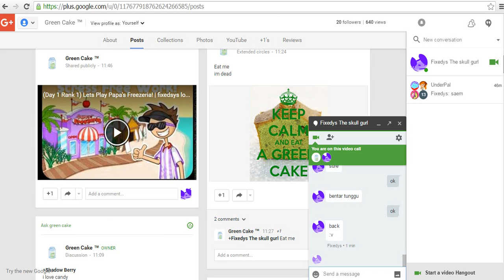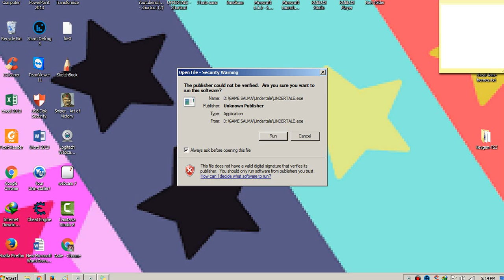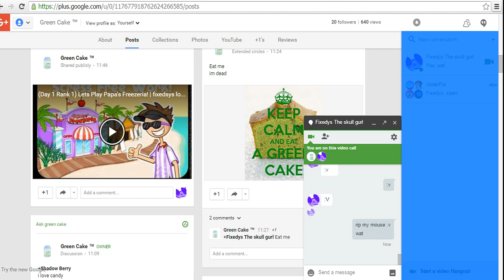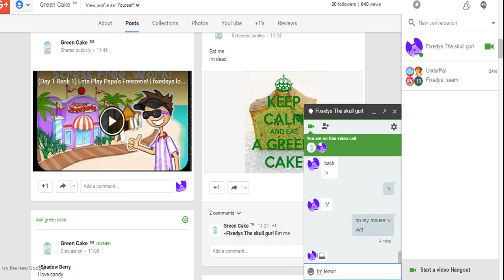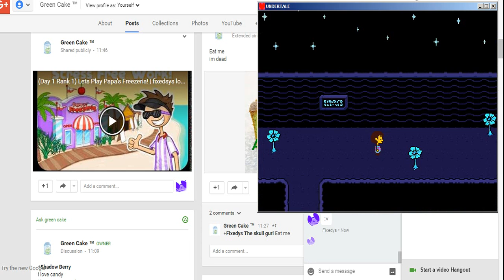Voicecalling with Cyla! | plays undertale!